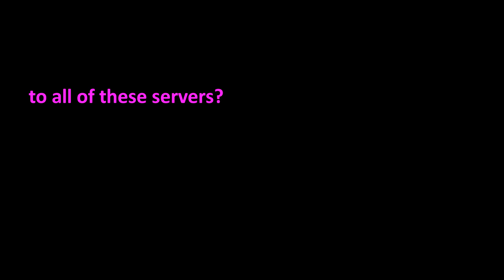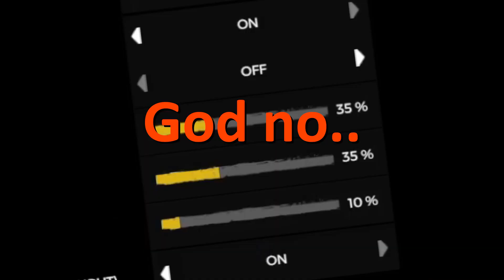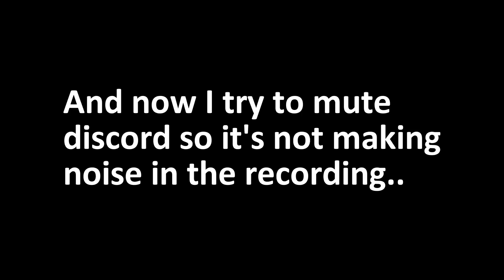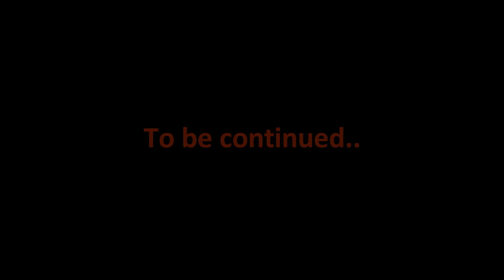Maybe we were already crazy.. | The Forest - Part 1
First video in the Forest series, which has been worked on on and off between when I had the time.. I hope you find it to your liking! Thank you for taking the time to read! More of these video each week!
Also, apologies for the change in volume, was told I was too quite but seems this first episode I was too loud..